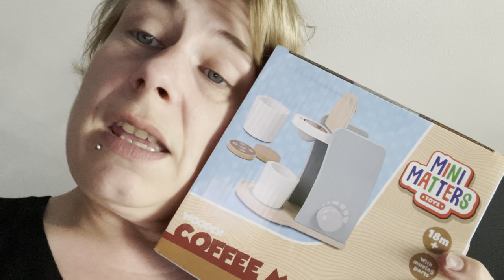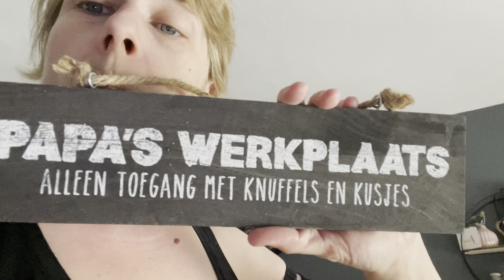Weekend 2 Kinderen uit logeren! | ups en down 380